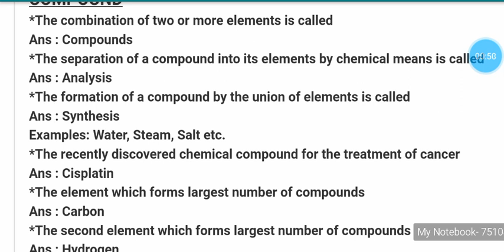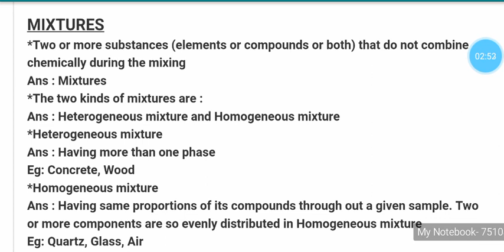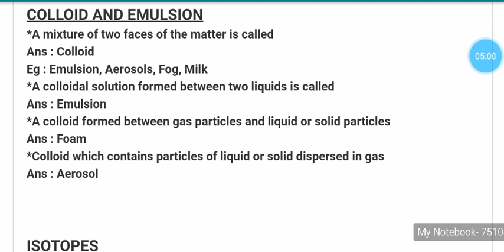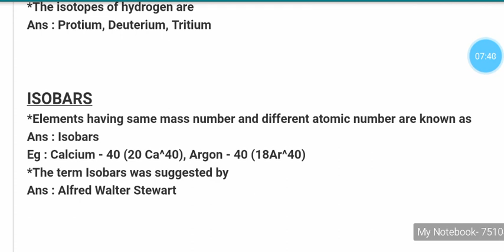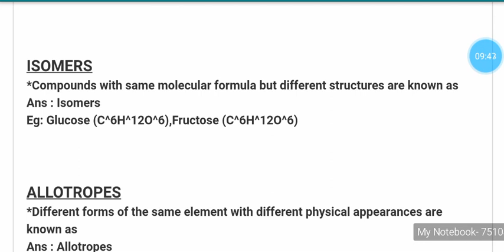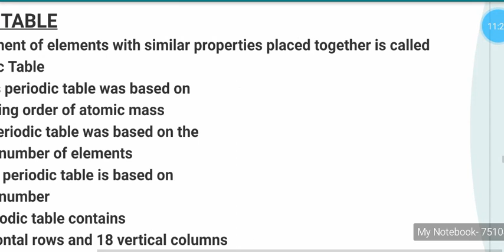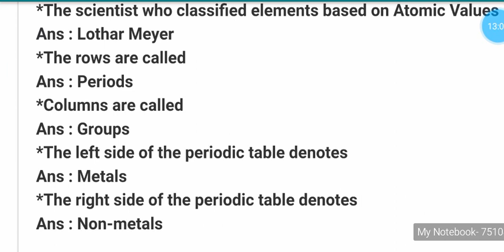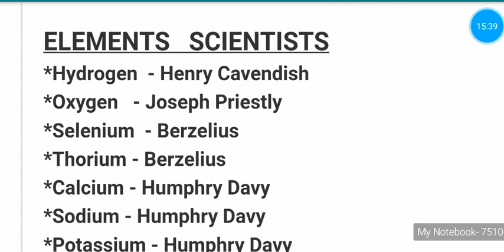Chemistry lessons- Compounds for Company corporation Assistant and other degree level PSC exams